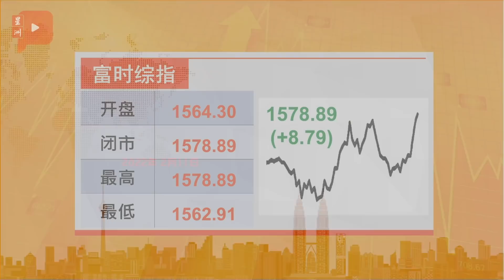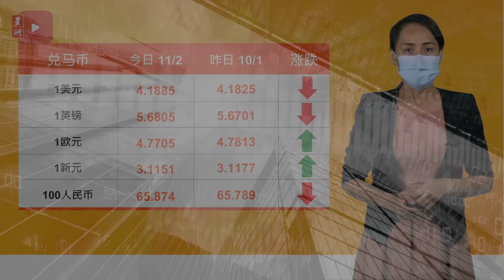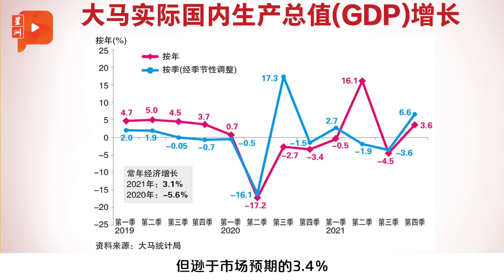财经Espresso | 云顶香港关闭美国办事处?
《彭博社》引述知情人士消息透露，水晶邮轮（Crystal Cruises）正关闭美国办事处并遣散员工。